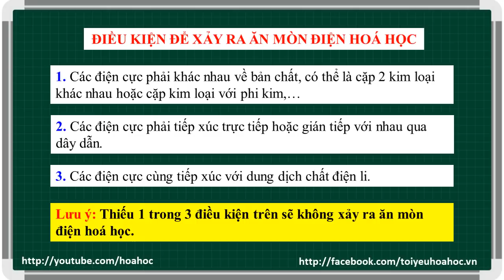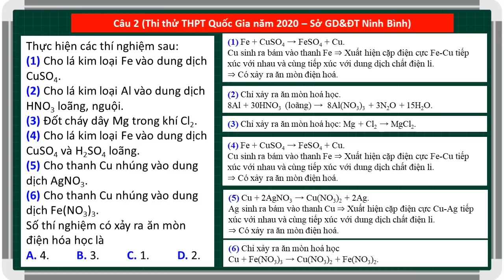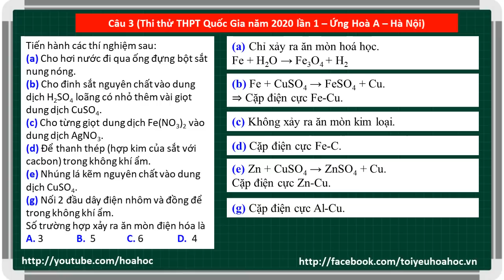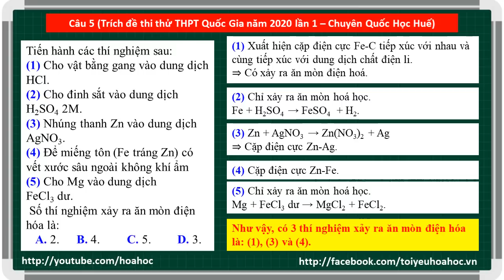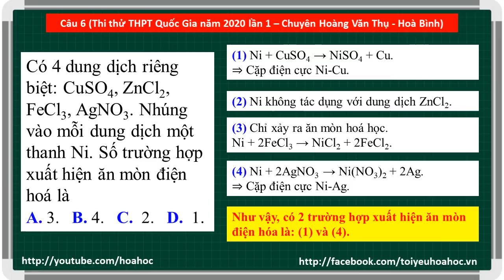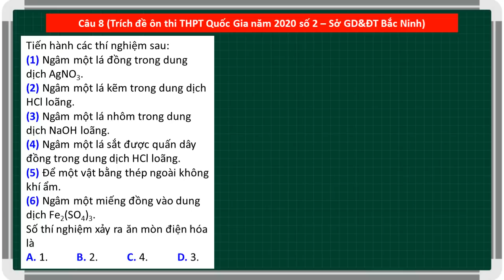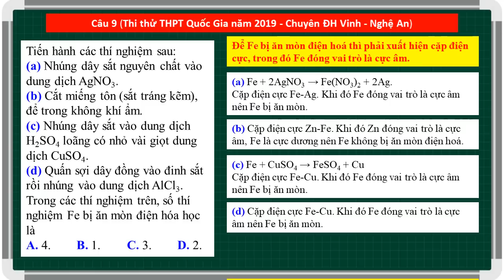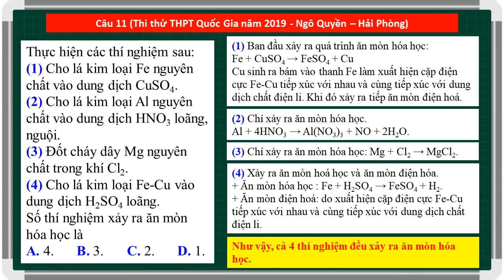Số thí nghiệm xảy ra ăn mòn điện hoá | Lý thuyết đếm Hóa Học